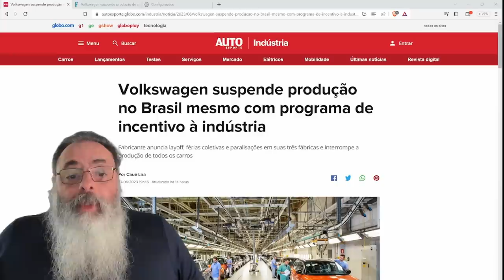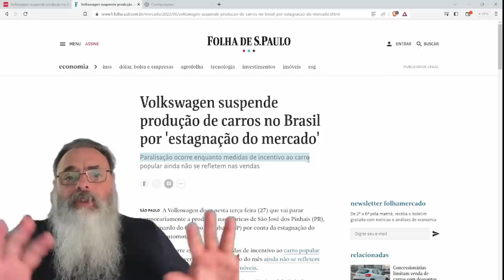VOLKSWAGEN anuncia INTERRUPÇÃO da PRODUÇÃO devido a ESTAGNAÇÃO do MERCADO mesmo com INCENTIVO